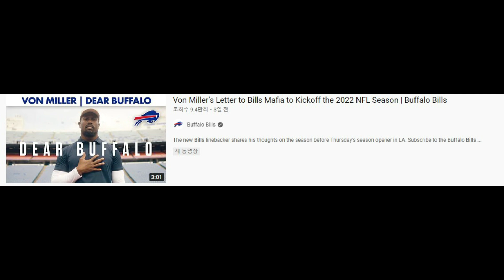진짜... 올해 최강팀인가....?